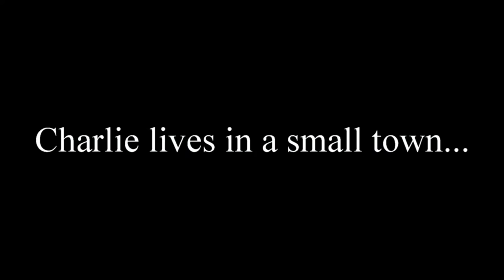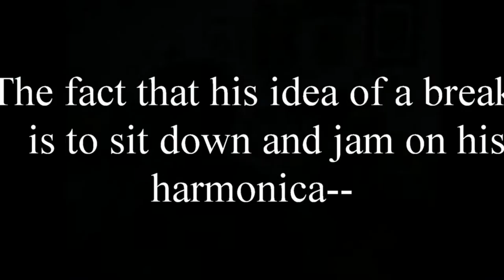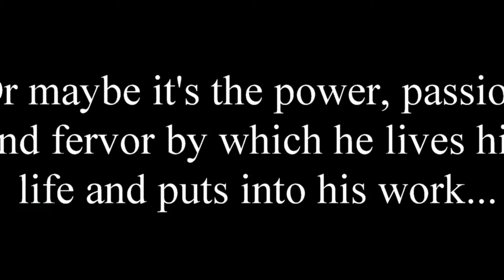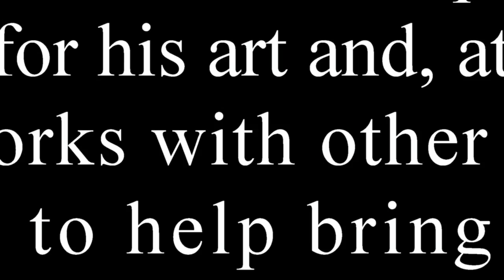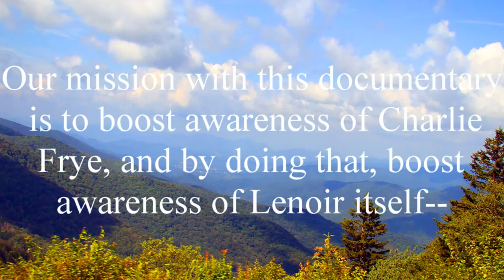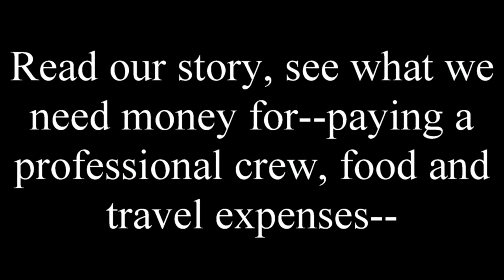Charlie Indiegogo Final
The first of several video's highlighting our upcoming documentary--this is for our INDIEGOGO campaign--which you can find at this address--